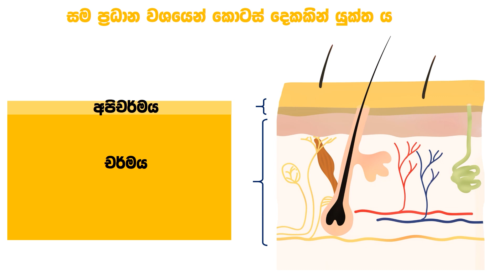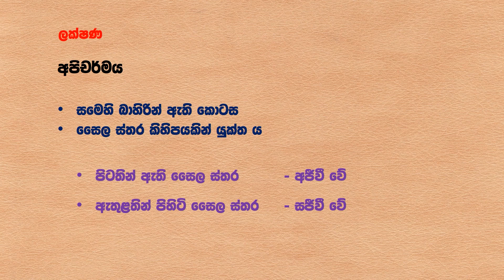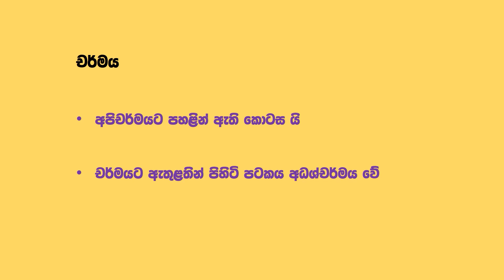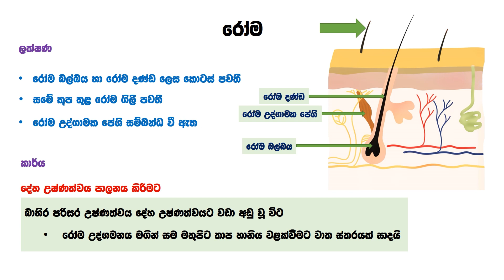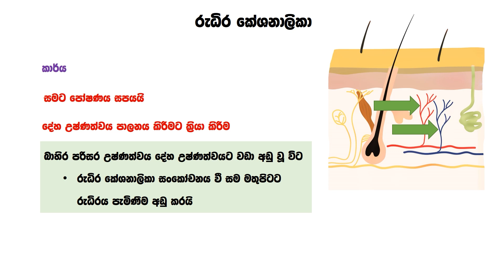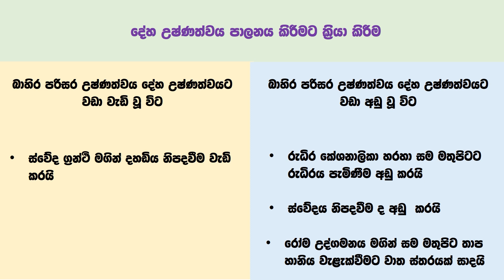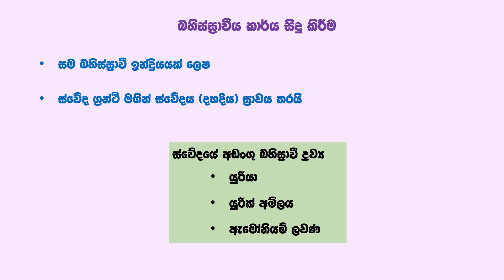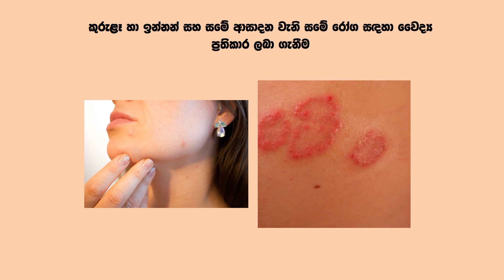Grade 8 Science Unit 9 Part 3 | Skin | මානව සම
Learn  grade 8 Science lessons from Science A Plus in Sinhala medium. Human skin (Manawa indriya paddathi - manawa sama ) explained in sinhala with short notes.

Attributions